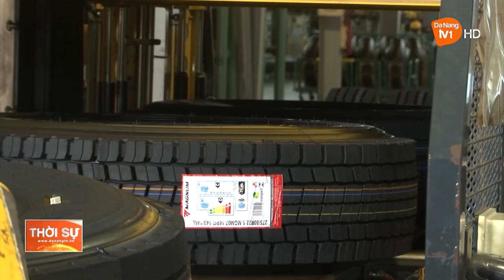ĐÀ NẴNG: PHẤN ĐẤU ĐẠT CÁC TIÊU CHÍ CỦA MỘT THÀNH PHỐ TUẦN HOÀN VÀO NĂM 2045